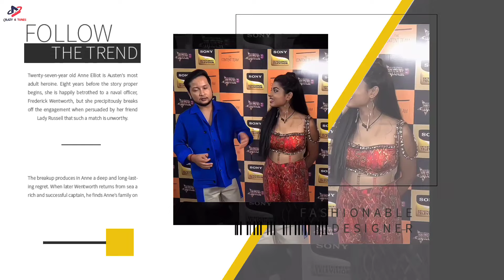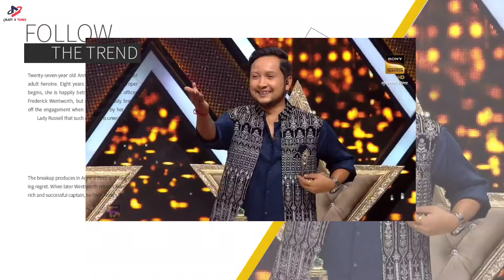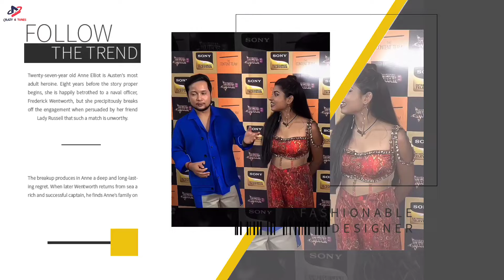Arudeep को अलग करना चाहते है Sony TV 😰 Pawandeep and Arunita Kanjilal Latest Update Update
Ye honsala song pawandeep and Arunita,
Latest song pawandeep,
New song pawandeep Rajan,
Live concert arudeep gujrat,
Live birthday celebration pawand,
Shaadi pawandeep and Arunita,
Pawandeep and Arunita cute moments,
Latest live concert pawandeep and Arunita,
Live concert arudeep,
New performance Arudeep
Pawandeep and Arunita shadi date fix,
Pawandeep and Arunita birthday moment,
Big update pawandeep Rajan and arunita kanjilal,
Latest update pawandeep and Arunita,
New episode pawandeep and Arunita,
Arudeep new update,
Arudeep short video,